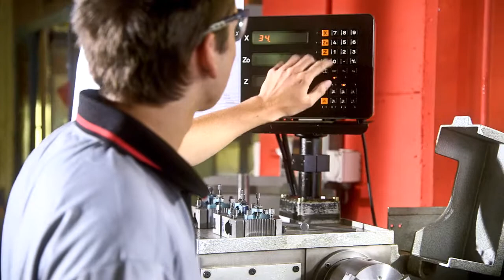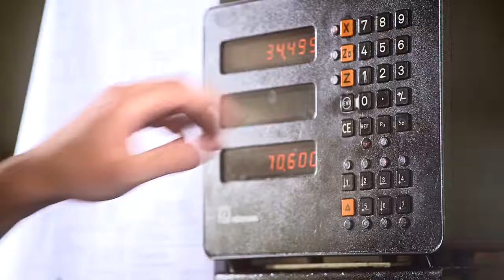Präzise und genau - die Polymechanikerlehre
Die Lehre als Polymechaniker finde ich sehr interessant, denn in diesem Beruf gibt es sehr viel Abwechslung. Die Lehre in der AO Foundation zu absolvieren ist gut, wenn man gerne sehr genau und auch mal kleine Werkstücke fertigen möchte. Ausserdem steht bei jedem neuen Werkstück auch eine neue Herausforderung vor der Tür, die man bewältigen muss.

In der Lehre lernt man selbstständig, aber auch in einem Team zu arbeiten. Wenn man die Polymechanikerlehre in der AO Foundation absolviert, hat man sehr gute Arbeitszeiten, bei denen man die Möglichkeit hat, nebenbei noch einem Sport oder anderen Hobbys nachzugehen.

Die Lehrstelle als Polymechaniker in der AO Foundation  empfiehlt sich all denen, die gerne an Werkzeugmaschinen und von Hand präzise und genau arbeiten. Die Lehre ist daher für jeden, der gerne einen mechanischen Beruf ausüben möchte, genau das Richtige.

Mehr über die Polymechanikerlehre in der AO Foundation erfährst du